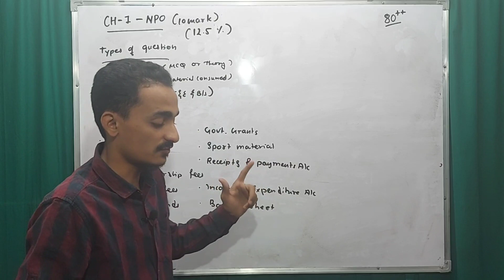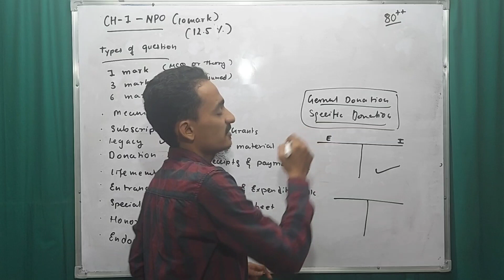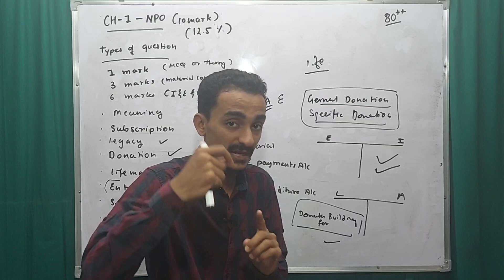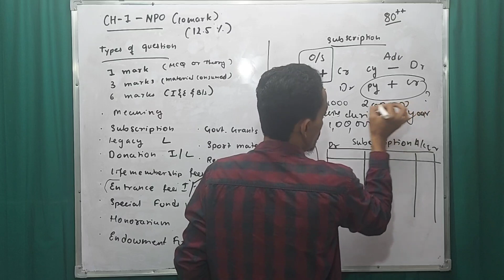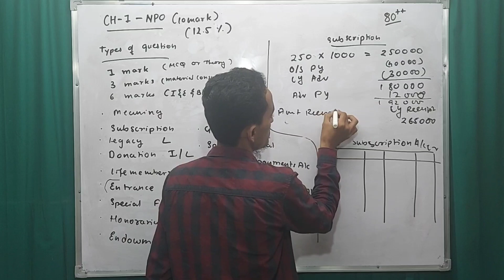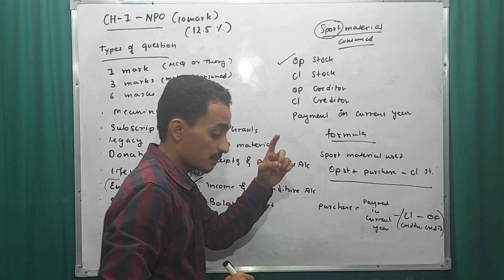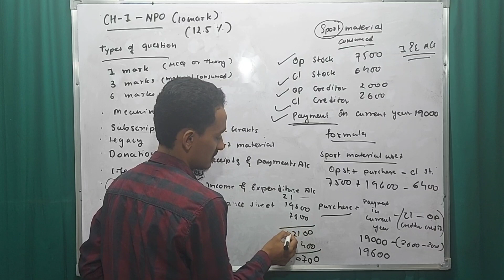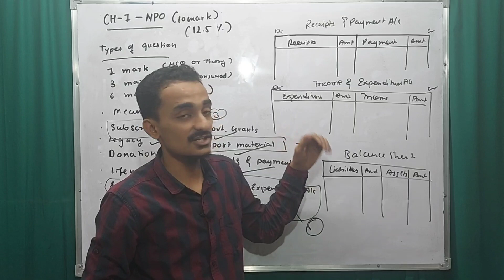#1 NPO CHAPER 1,FULL REVISION NOT FOR PROFIT ORGANIZATION |EXAM 2021 CBSE CLASS 12 QUICK REVISION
NPO | CHAPER 1 | FULL REVISION NOT FOR PROFIT ORGANIZATION |EXAM 2021 | CBSE | CLASS 12

unite classes
quick revision
class 12 npo previous year questions